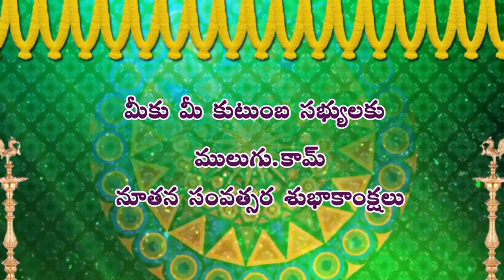2021 Rasi Phalalu of Mithuna Rasi (Gemini Horoscope) - 2021 మిధున రాశి ఫలితాలు - मिथुन राशि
2021 Rasi Phalalu of Mithuna Rasi (Gemini Horoscope) - 2021 మిధున రాశి ఫలితాలు - मिथुन राशि, Mithuna Rasi (Gemini Horoscope) - 2021 మిధున రాశి ఫలితాలు ,
Yearly Rasi Phalalu 2021 , శ్రీ ములుగు రామలింగేశ్వర వర ప్రసాదు సిద్దాంతి , Sri Mulugu Ramalingeswara Vara Prasadu Siddanthi, రాశి ఫలాలు 2021 - Rasi Phalalu 2019, 2021 రాశిఫలాలు - रासी फालू, new year rasi phalalu, శ్రీ ప్లవ నామ సంవత్సర తెలుగు రాశీ ఫలాలు. Yearly Rasi Phalalu - 2021, Sri Plava Nama Samvatsaram, 2021 లో 12 రాశుల రాశీఫలాలు ఈ విధంగా ఉన్నాయి | Rashi Phalalu - 2021 | Yearly Predictions In Telugu, 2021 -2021 Rasi phalalu | మేషం నుండి మీనం వరకు | Yearly Rasi Phalalu 2021, 2021 new year rasi phalithalu, 2021 Aries Horoscope, मेष रासी - 2021 Taurus Horoscope वृषबा रासी - Gemini Horoscope 2021 मिठुना रासी - 2021 Cancer Horoscope कर्काटक रासी - 2021 Leo Horoscope सिम्हा रासी - 2021 Virgo Horoscope कन्या रासी - 2021 Libra Horoscope तुला रासी - 2021 Scorpio Horoscope  वृश्चिक रासी - 2021 Sagittarius Horoscope धनुसु रासी - 2021 Capricorn Horoscope मकर रासी - 2021 Aquarius Horoscope  कुंभा रासी - 2021 Pisces Horoscope मीना रासी, 2021 रासी फालू,